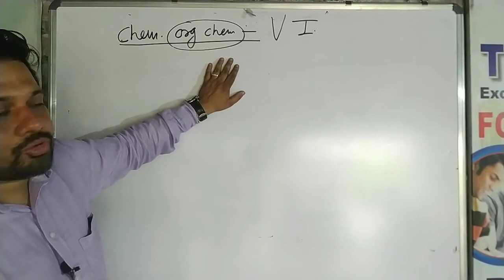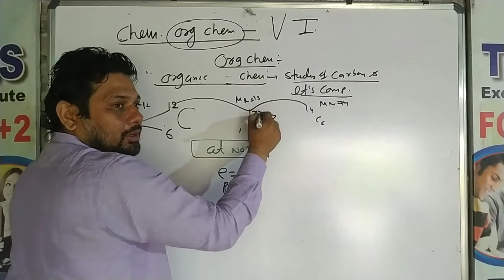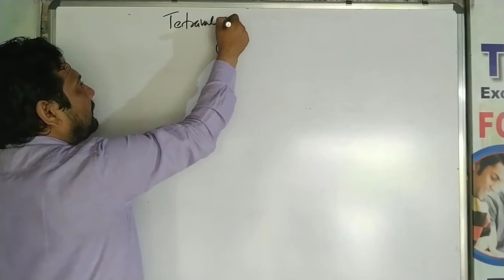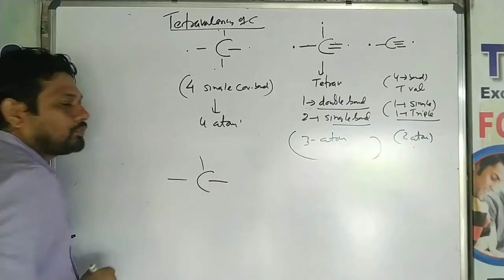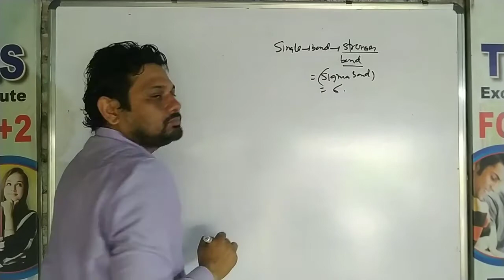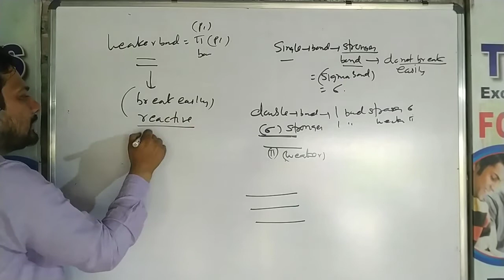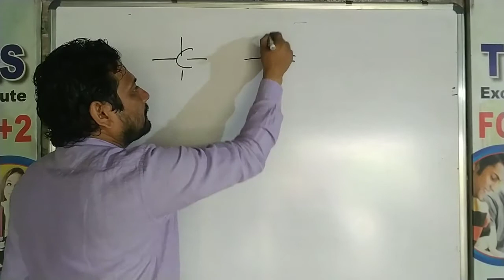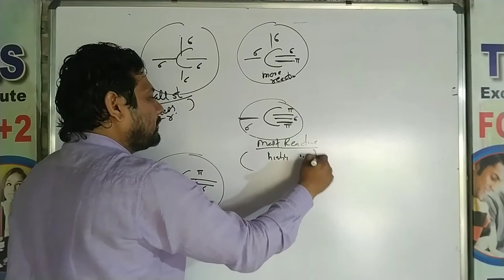Chem class 10 org Chem vid 1